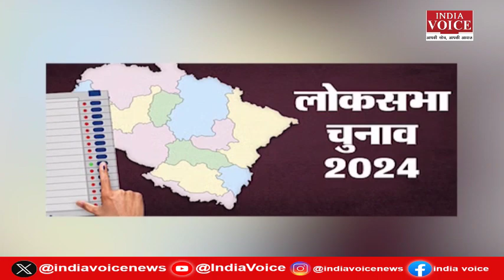UttarakhandKeSawal: तारीख पर तारीख, कब होंगे चुनाव ? देखिये पूरी चर्चा Riya Dangwal के साथ।